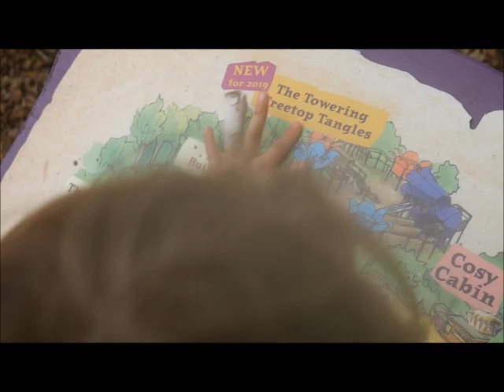BeWILDerwood Tree Top Tangles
BeWILDerwood launch their Tree Top Tangles to compliment all the magic of stepping directly between the pages of a Tom Blofeld fairy tale about Boggles who live in the bogs and Twiggles who live in the trees - this place is pure magic! Check out the party to celebrate the very latest activity on the park along with our fun day in the woods! Zip wire anyone?